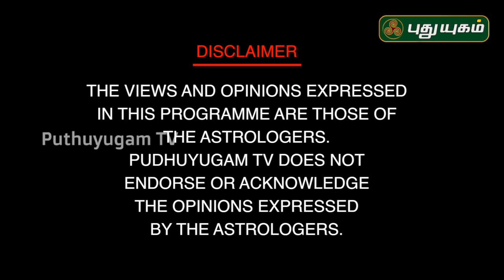தடைகளை முறித்தெறியும் வாஸ்து ரகசியங்கள்.! | Neram Nalla Neram | 06/09/2019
PuthuyugamNeramNallaNeram | AstrologerSathyaseelan | PuthuyugamSathyaseelan